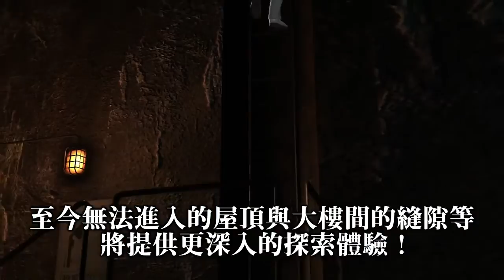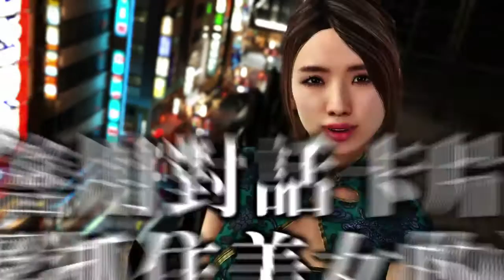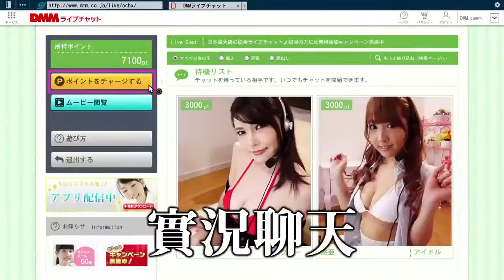Yakuza 6 (PS4) - Major Features WOW!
Extremely feature-filled game coming up for the PS4. To me, this goes beyond GTA games. Yakuza 6 is a true successor to Shenmue!